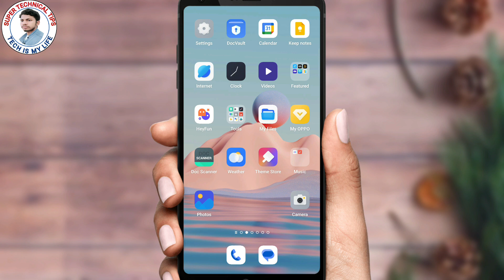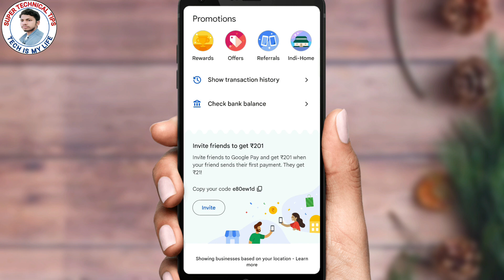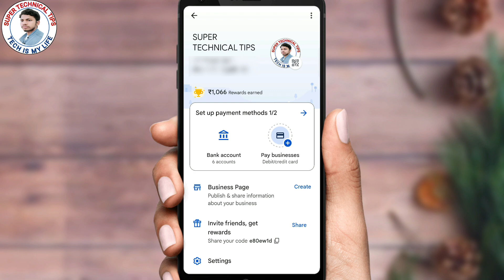Google Pay Se Bank Balance Kaise Check Kare | Gpay 2023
About This Video...-  Is Video Me Batayan Hoon Ki Google Pay Se Bank Balance Kaise Check Kare So Pls Guys Aap Log Mere Is Video Ko Jaroor Dekhe.